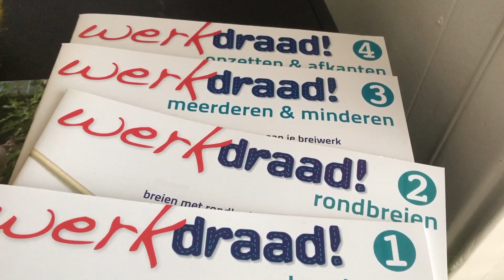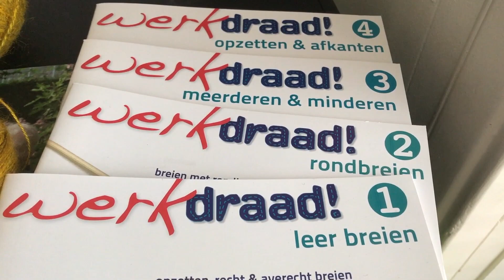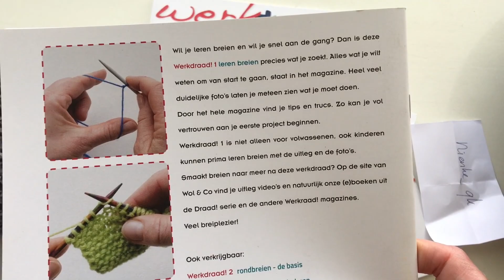#92 Knittingpodcast Puk Vossen NL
Hat Adelie Anna Maltz made with Langsoond Donna Smith in 2 colours